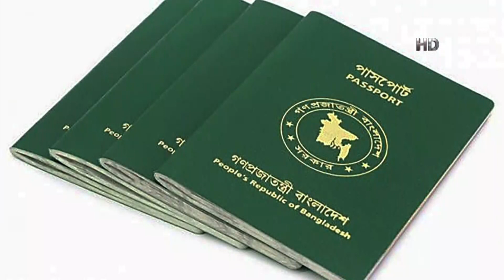করোনার প্রভাবে ই-পাসপোর্ট কার্যক্রম বন্ধ